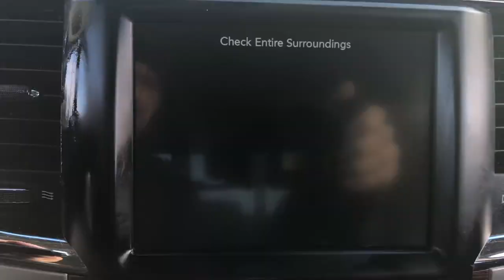2017 Ram 3500 Lapeer, Oxford, Davison, Burton, Richmond L22HD116A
Bright White Clearcoat Used 2017 Ram 3500 Laramie available in 1515 S. Lapeer Road, Lapeer, Michigan at  Jim Riehls Friendly CDJR of Lapeer. Servicing the Lapeer, Oxford, Davison, Burton, Richmond, MI area.

2017 Ram 3500 Laramie - Stock#: L22HD116A

Welcome to Jim Riehls Friendly Chrysler Dodge Jeep Ram of Lapeer. Just North of FCA Headquarters on Lapeer Road South of I69. We are delivering vehicles Daily. To your home or office. Back Up Camera Bluetooth Equipped Auto High Beam Headlamp Control Convenience Group Front Armrest w/Cupholders Quick Order Package 2FH Laramie Radio: Uconnect 3C w/8.4 Display Rain Sensitive Windshield Wipers Remote Proximity Keyless Entry Remote Start System.brbrbrVehicle is sold as-is.brbr